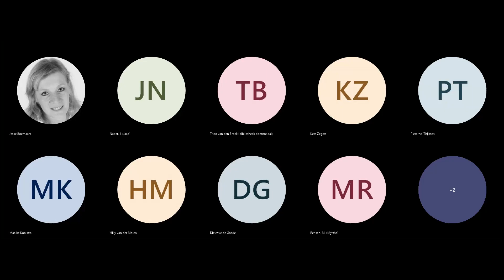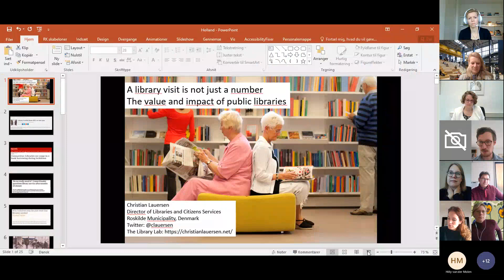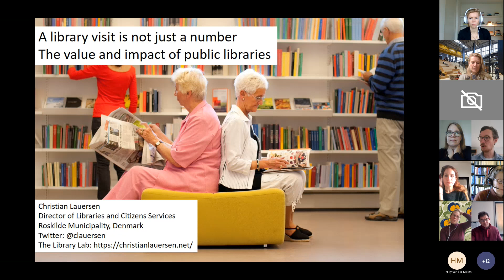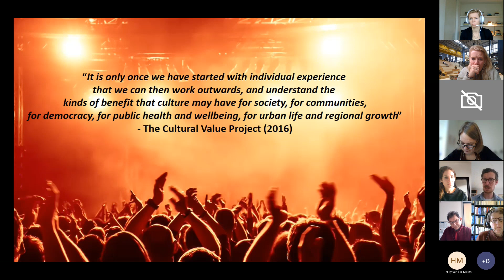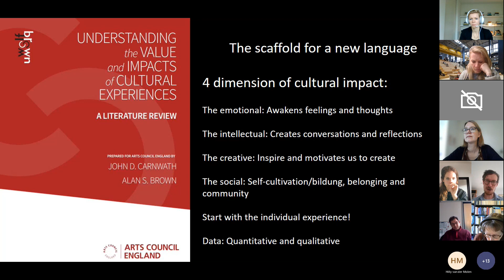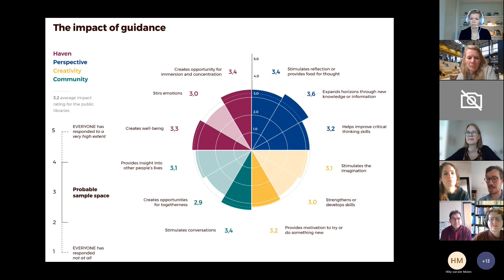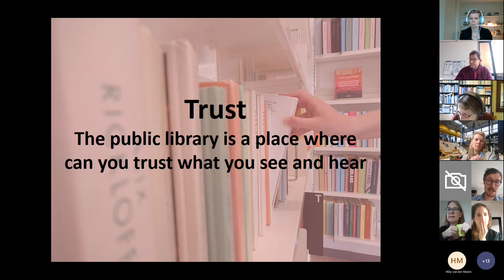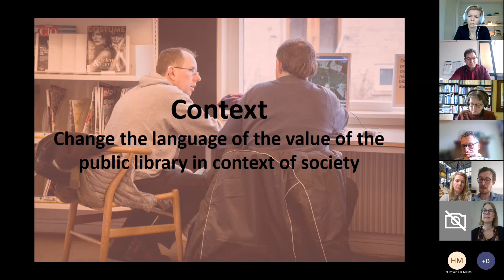Impact Compass 26 november 2021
Deze eerste inspiratiesessie van de landelijke impactcommunity werd ingevuld door Christian Ulrich Lauersen van de Bibliotheek Roskilde in Denemarken. Hij vertelt meer  over het Impact Compass dat zij gebruiken.
In zijn presentatie geeft Lauersen een korte toelichting op de aanleiding voor en aanpak van het onderzoek in Denemarken dat ten grondslag ligt aan het Impact Compass. Daarnaast reflecteert hij op de vraag hoe je deze methode kunt toepassen in je eigen organisatie.

De landelijke impactcommunity sluit aan bij de leergang Impactmanagement van de KB, waarin bibliotheekprofessionals worden geholpen meer impactgericht te werken en te communiceren. Om deelnemers van de leergang blijvend van elkaar te laten leren, is nu een impactcommunity in het leven geroepen. Daartoe zijn ook twee communitymanagers aangesteld.